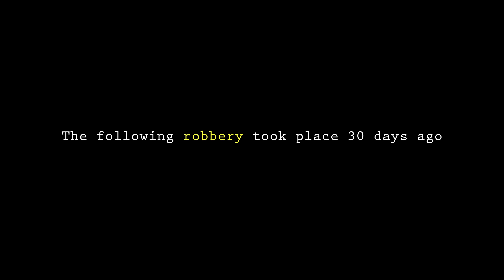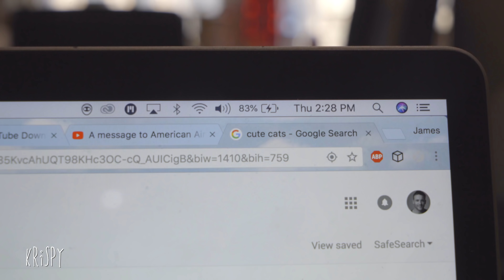We found the guy who robbed my friend (on Camera)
Criminal Makes Dumb Mistake and Cops Catch Him (on camera)